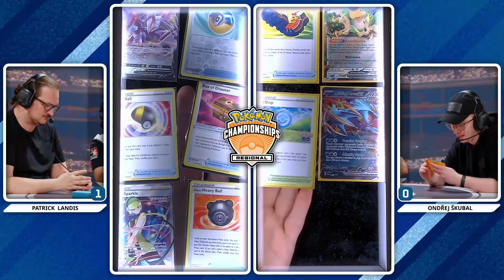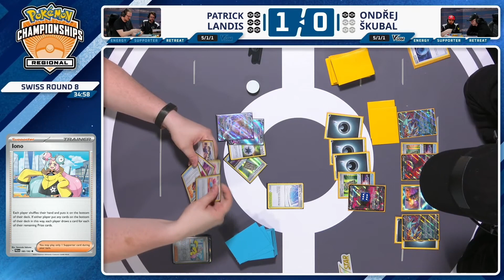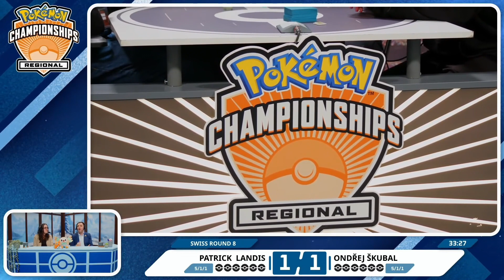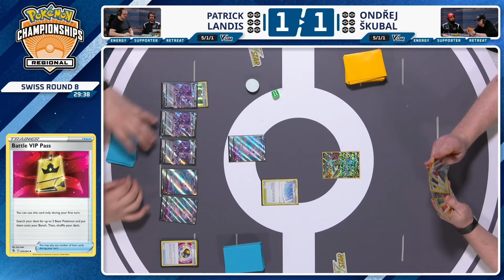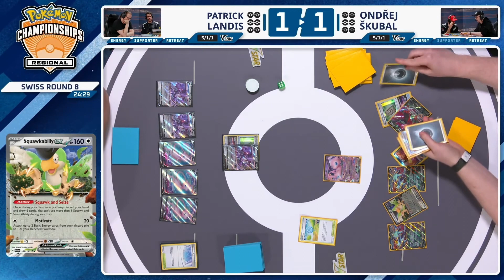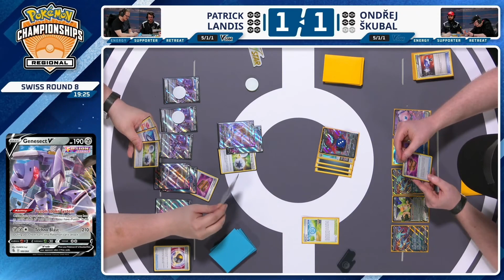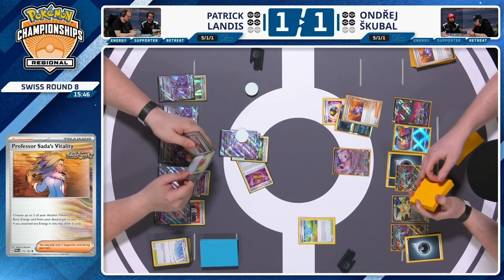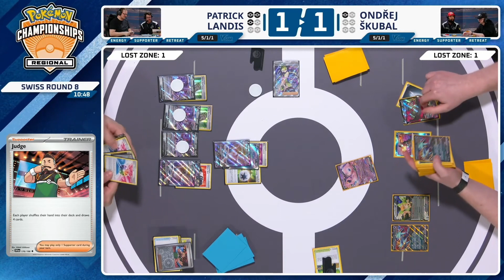Patrick Landis VS Ondrej Skubal | Pokémon TCG | Dortmund Regionals Day 1 👉Swiss Round 8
Patrick Landis playing MEW VS Ondrej Skubal playing Roaring Moon

TimeStamps
00:00 - 01:04 Start up
01:05 - 01:15 Prizing Round 1
01:24 - 06:24 Round 1
09:29 - 09:33 Prizing Round 2
09:36 - 16:48 Round 2
19:09 - 19:20 Prizing Round 3
19:21 - 40:47 Round 3